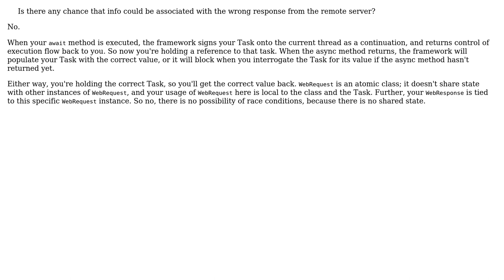Software Engineering: async methods: are there any concurrency issues the programmer must address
With thanks & praise to God, and with thanks to the many people who have made this project possible! | Content (except music & images) licensed under CC BY-SA | Music | Images & others | With thanks to user TR888 user Robert Harvey and the Stack Exchange Network Trademarks are property of their respective owners. You are responsible for your own actions.